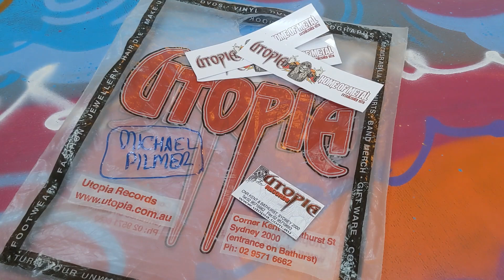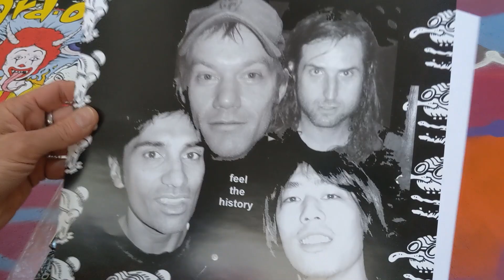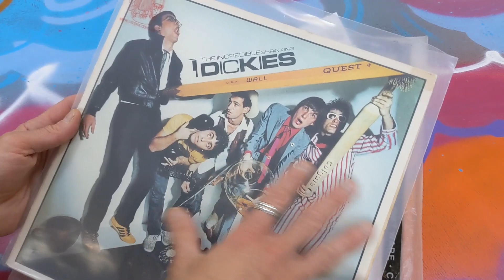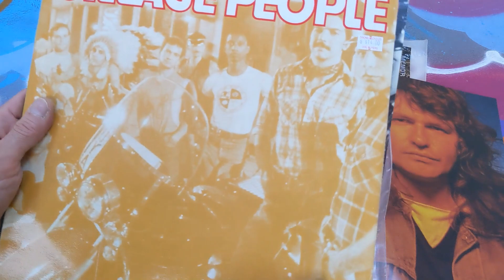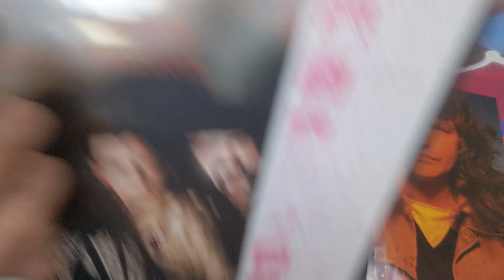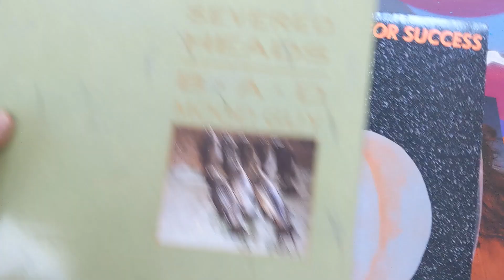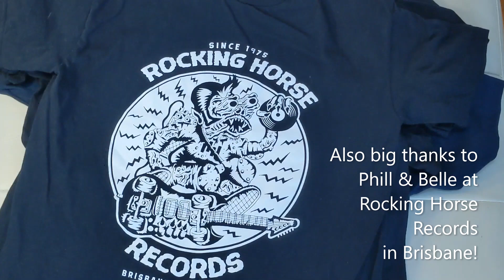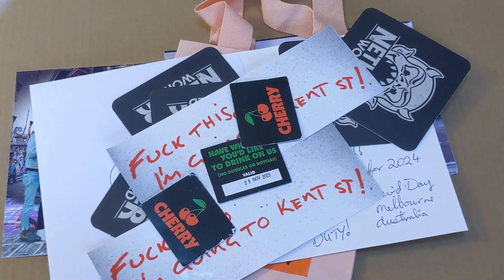AUSTRALIA: Vinyl Finds & Various Thoughtful Gifts!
Here's a bunch of vinyl finds & thoughtful gifts from nice folks I met in Australia during DEVO's tour there in Nov/Dec 2023. Thanks to ALL OF YOU who made my trip so special!!

Rudimentary guitar background noise by me.